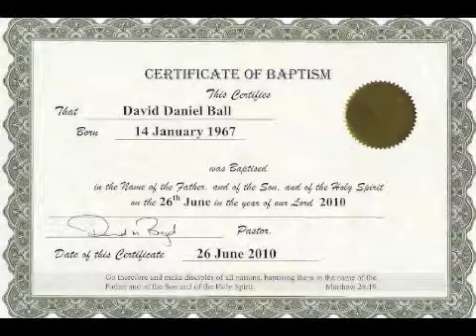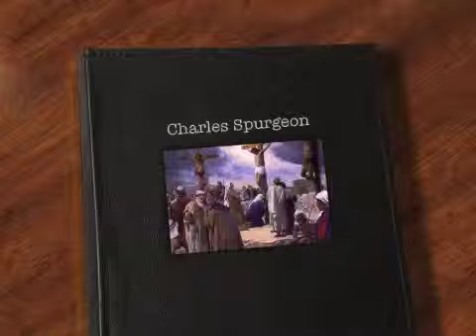Morning and Evening December 23rd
AUAWN1223111